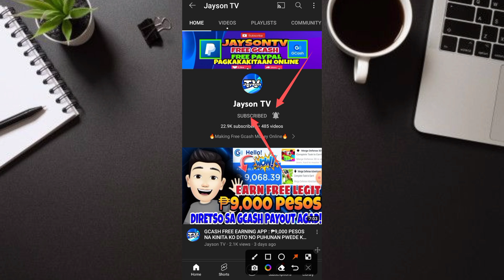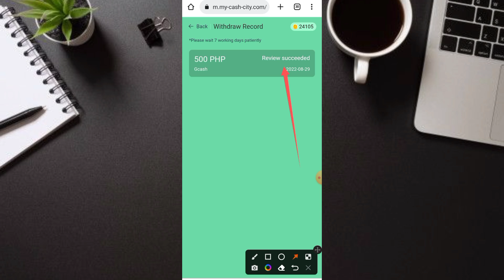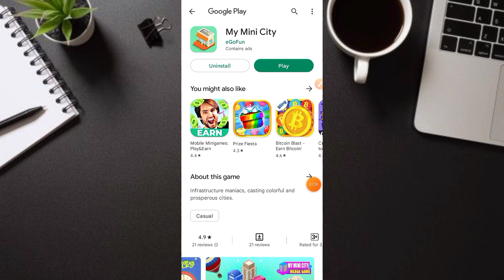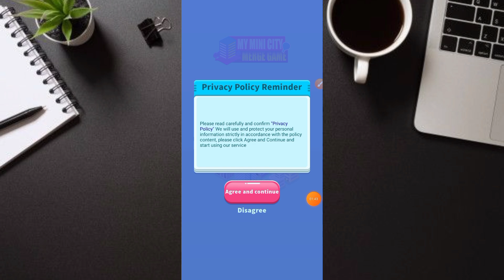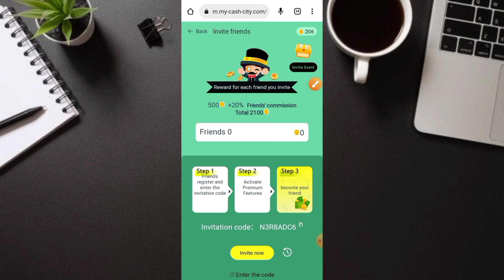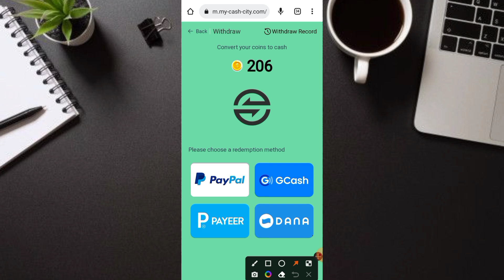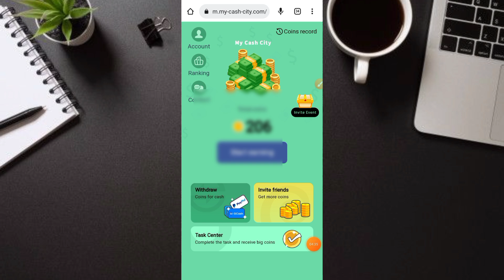GCASH PAYOUT AGAD : ₱500 FREE UNLIMITED KITAAN MAG PAPAGANDA KA LANG NANG MGA BAHAY! WITH OWN PROOF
JaysonTV
philippinestodayapp
philippinestodayapp2022
legitpayingapps
earnmoneyonline
makingmoneyonline
gcashearnmoney
freegcashmoney
freegcashmoneyonline
howtobindgcashnumber
freeearningapp
freeearnmoney
howtoearngcash2022
howtoearnmoneywithgcash2022
gcashlivewithdrawal
gcashapp2022
panokumitasagcash
librengperasagcash
freegcashsaapplicationnato